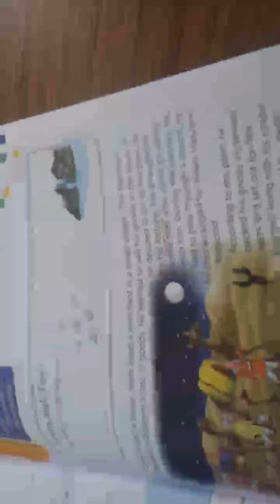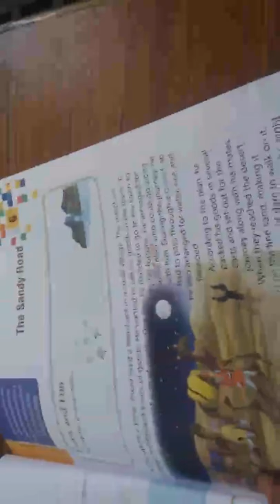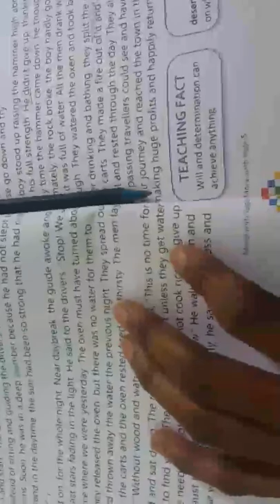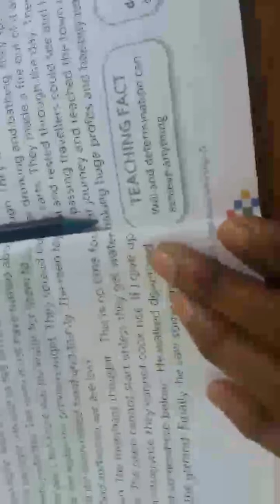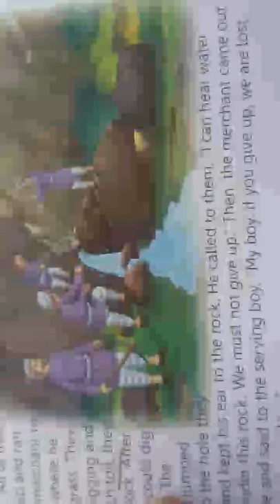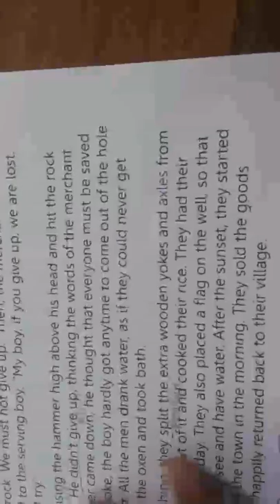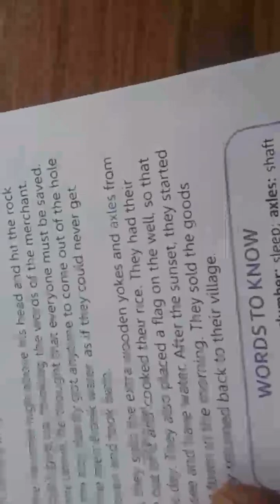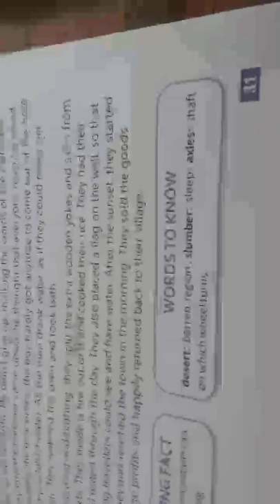Date 07/01/21 class 5 Moral Value chapter no 6 The Sandy Road Part -2